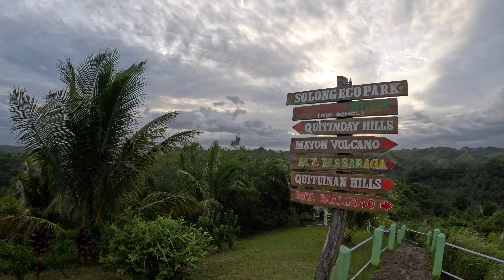BICOL Series (Part 2) - Mayon Skydrive ATV Adventure, Quituinan Ranch, Solong Eco Park | vlog 0041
We had an early morning start for our 2nd day in Albay!

It was a rainy ATV adventure and even if Mayon went hiding again, we enjoyed the ride along Cagsawa Forest Trail. Just beside Mayon Skydrive is the Cagsawa Ruins, a historical landmark in Albay and one of the most photographed destination in the Philippines, over the years.

For lunch, we hit the jackpot with this budget-friendly eatery serving delicious bicolano dishes!

We spent the afternoon at Quituinan Ranch. We were lucky to have the place for ourselves but not too lucky to be given the opportunity to see the majestic Mayon volcano in its full glory! On a clear day, this is probably the best place to enjoy the beauty of Mount Mayon.

For our last stop, what we thought would be a "walk in the park" turned out to be an extra challenge! We were not expecting to climb 300+ steps to the top of a hill and take a few more steps downhill to visit a cave that used to be an old amethyst mine. We enjoyed every step of the way, nevertheless. Albay's version of chocolate hills is a sight to behold. I can just imagine it being more enchanting, with the Mayon Volcano beside it as the back drop!

Watch out for Part 3 of our Bicol adventures as we visit Iriga and Naga in Camarines Sur...